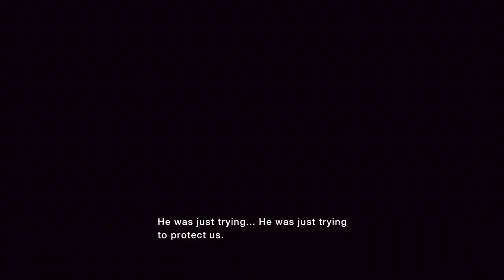Monster Hunter Stories Remastered Part 1 Walkthrough & Gameplay No commentary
Remastered version of Monster Hunter Stories Part 1.Get ready to immerse yourself in the world of monster hunting like never before in this 2024 release. Let the monster hunting begin!